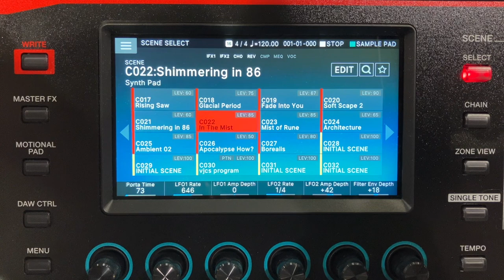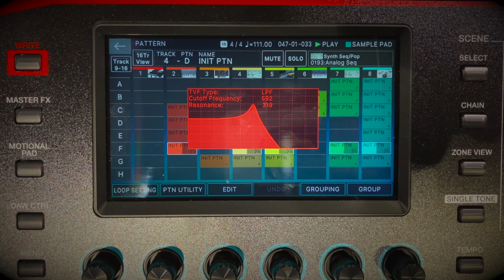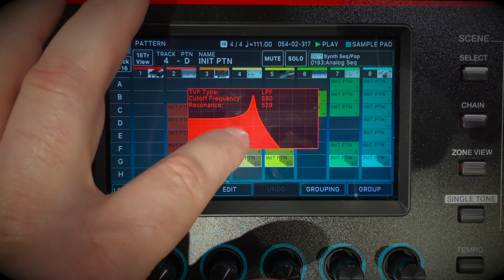Roland Fantom-0 Pattern Control with Touch: Preview of my first track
Kipróbáltam és nagyon tetszett, ahogy a kijelzőn érintéssel könnyedén lehet vezérelni a pattern-váltásokat.